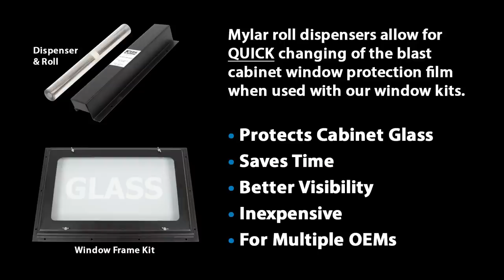Abrasive Blast Cabinet Mylar Roll Dispenser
Demonstration of how an abrasive blast cabinet mylar roll dispenser and window frame kit works.  Allows for faster changing of protective film, better visibility & longer lasting window glass.